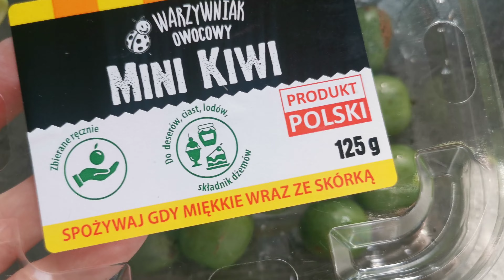Smakujemy mini kiwi - ODCINEK 276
Coś pysznego.
Coś nowego.
Coś innego.
Coś fajnego.
Polecam.

Pychotka 😍
Angi😘